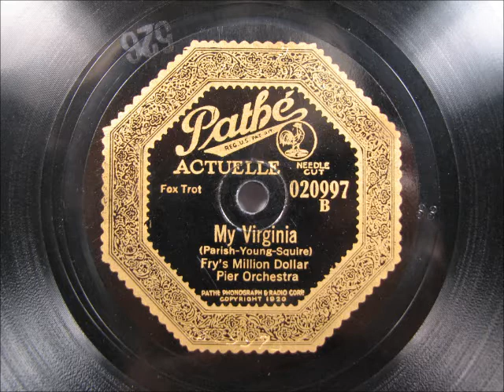MY VIRGINIA by Fry's Million Dollar Pier Orchestra 1923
MY VIRGINIA by Fry's Million Dollar Pier Orchestra, recorded in 1923.  Found a couple nice Pathe-Actuelle records with original sleeves featuring Fry's Million Dollar Pier Orchestra, good dance music.  Enjoy!